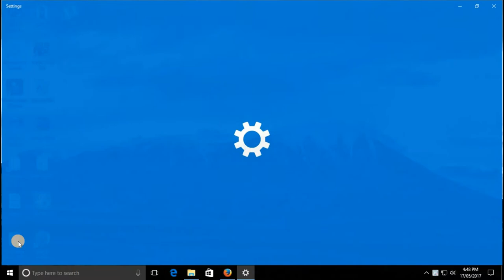How to remove virus/worms form pc manually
you can use this simple manual techniques to get rid of unwanted apps/viruses/worms if your antivirus doesn't work or if you don't have one